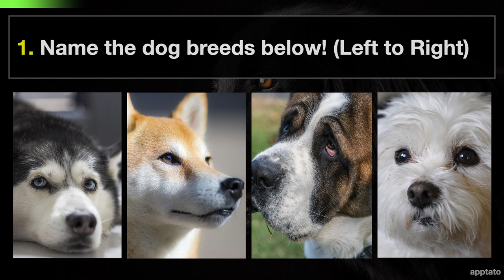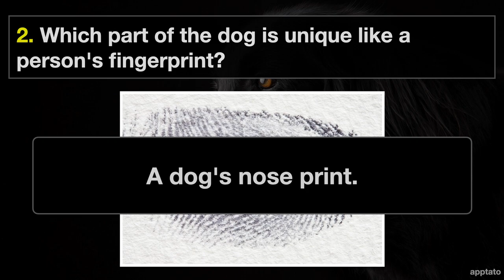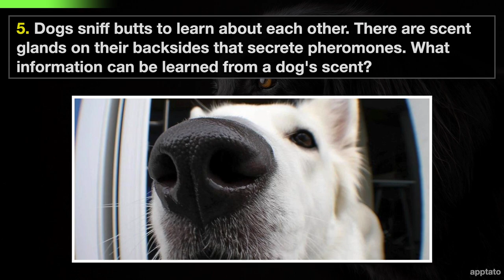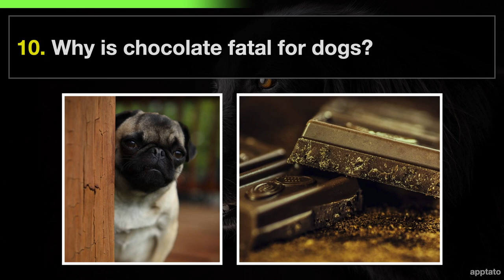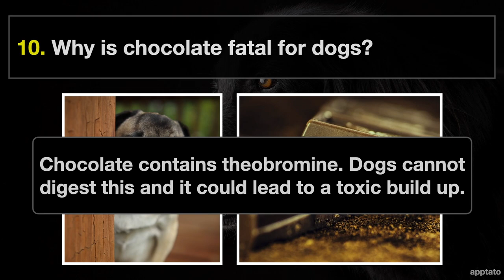ANIMAL TRIVIA QUIZ #16 - 10 Dog Trivia Questions and Answers Pub Quiz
Dog trivia quiz time! Interesting Trivia Questions and Answers about dogs.

You get 10 questions and 15 seconds to answer each.

Interesting Dog Trivia Quiz Questions and Answers:

1. Name the dog breeds below! (Left to Right / Top to bottom)
Husky, Shiba Inu, St. Bernard, Bichon Frise

2. Which part of the dog is unique like a person's fingerprint?
A dog's nose print

3. Contrary to popular belief, dogs are not colour-blind. Aside from black and white, which 2 colors are they able to see?
Dogs are able to see in shades of blue and yellow. They are not able to see red.

4. True or false? Dalmatians are born completely black and develop their spot patterned coat as they get older.
False. Dalmatians are born completely white before developing spots.

5. Dogs sniff butts to learn about each other. There are scent glands on their backsides that secrete pheromones. What information can be learned from a dog's scent?
The sex, health, and diet of the dog is encoded in its scent.

6. Which dog breed is known as the 'barkless' dog?
The Basenji doesn't bark but they can howl.

7. Sometimes dogs get a burst of energy where they run around or spin in circles when they're excited or stressed. What is this phenomenon known as?
Zoomies or FRAPs (Frenetic Random Activity Periods)

8. The dog below is said to be the oldest known dog breed. It was used as a hunting hound by kings for thousands of years. What is it called?
Saluki

9. Can you name all these famous dogs in pop culture? (Left to Right / Top to bottom)
Snoopy, Scooby Doo, Lassie, Clifford, Brian Griffin

10. Why is chocolate fatal for dogs?
Chocolate contains theobromine. Dogs cannot digest this and it could lead to a toxic build up.

Thanks for playing the Dog Trivia Quiz!